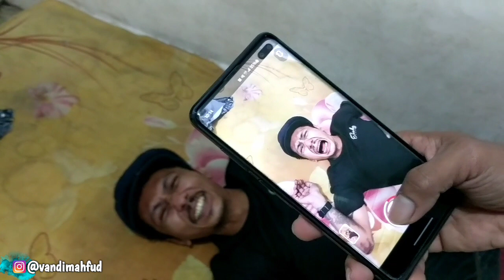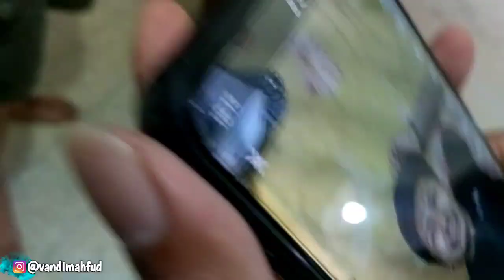Filter nangis sing lagi hype 🤣‼️ VLOG SYUTING RUWET TV